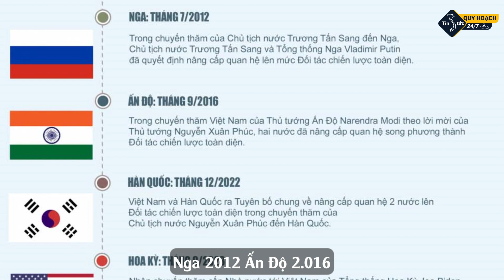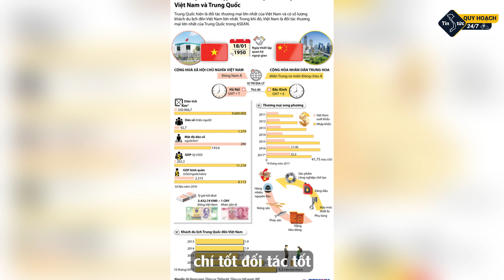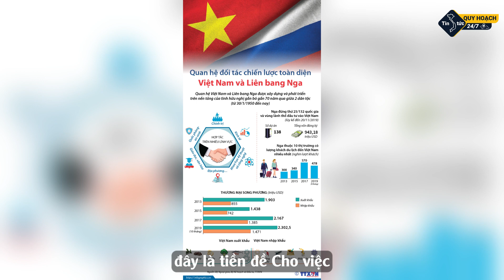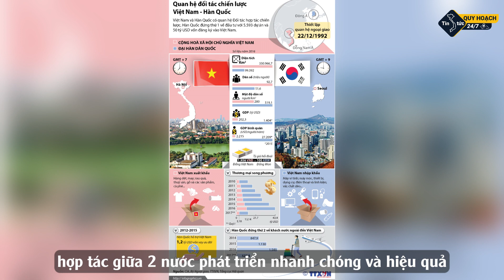Việt Nam - Mỹ tiếp tục làm sâu sắc hợp tác trên 10 trụ cột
12 Mornings của Audionautix được cấp phép theo giấy phép Ghi công Creative Commons 4.0.